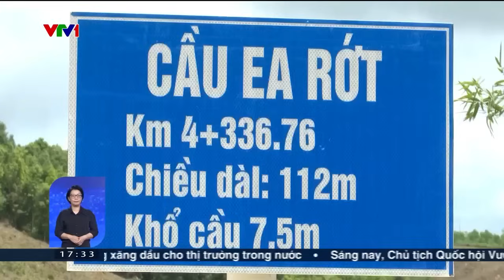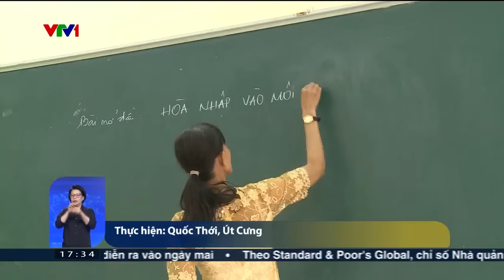Lễ khai giảng ở những nơi đặc biệt | VTV24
Thay vì hát vang lời ca hùng tráng của bài Quốc ca, các học sinh của trường PTCS Xã Đàn hướng lên lá cờ Tổ quốc bằng ngôn ngữ riêng của mình: ngôn ngữ cử chỉ.